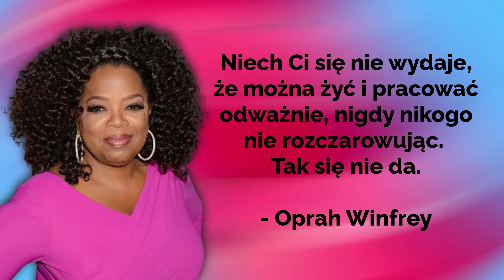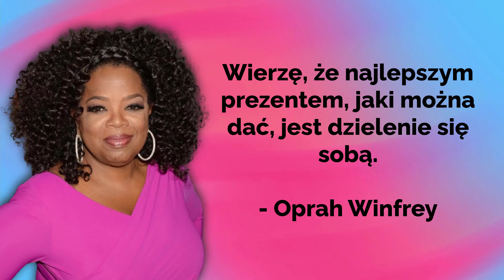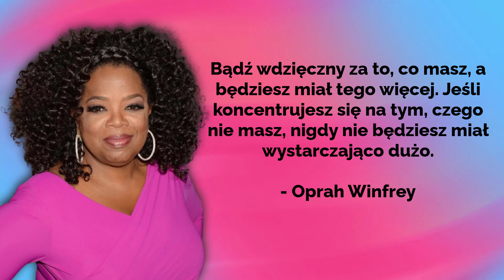Złote Myśli. Cytaty Oprah Winfrey. Dostajesz w życiu to, o co masz odwagę poprosić.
Cytaty Oprah Winfrey

Myśl, jak królowa. Królowa nie boi się ponieść porażki. Porażka jest kolejnym kamieniem milowym na drodze do wielkości.

Niech Ci się nie wydaje, że można żyć i pracować odważnie, nigdy nikogo nie rozczarowując. Tak się nie da.

Dostajesz w życiu to, o co masz odwagę poprosić.

Pasja jest energią. Poczuj siłę emanującą z koncentracji na tym, co Cię ekscytuje.

Każdy z nas ma osobiste powołanie, które jest tak wyjątkowe, jak odcisk palca.

Przez cokolwiek przechodzisz - po prostu przez to przejdziesz. To minie. Podziękuj już teraz. Przecież wiesz, że wkrótce pojawi się tęcza.

Otaczaj się tylko ludźmi, dzięki którym rośniesz i osiągasz więcej.

Podejmuj tylko decyzje, które wspierają Twój wizerunek, poczucie własnej wartości i poczucie własnej wartości.

Wierzę, że najlepszym prezentem, jaki można dać, jest dzielenie się sobą.

Bądź wdzięczny za to, co masz, a będziesz miał tego więcej. Jeśli koncentrujesz się na tym, czego nie masz, nigdy nie będziesz miał wystarczająco dużo.